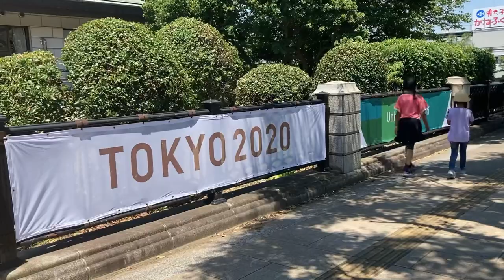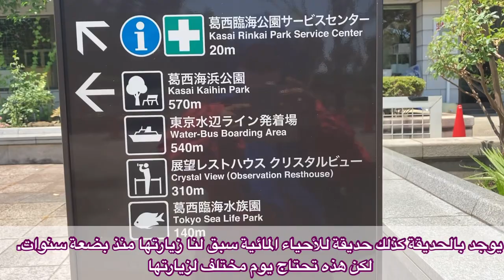احتفالنا بعيد الأضحى في اليابان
كيف العيد عندكم في اليابان ؟ و هل في عيد أصلاً؟ سؤال بيصلني كتير و بشارككم في هذا الفيديو.